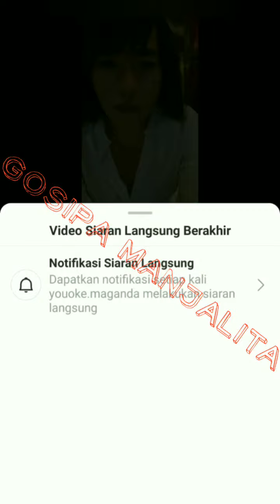YOUKE mantan reseller NIKITA MIRZANI nikmati keseharianya sebagai WARIA